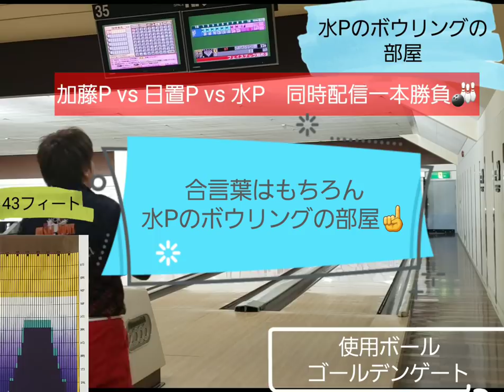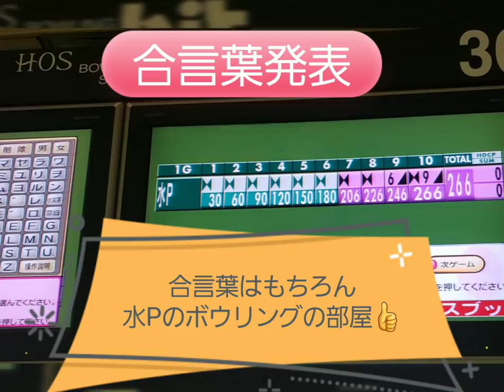男YouTuber対決 加藤P vs 日置P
加藤祐哉プロと日置秀一プロとそれぞれが1ゲーム投球しました！　自分が１位だと思ってます！
さぁ誰が１位でしょうか？　それぞれのチャンネルを見てね！